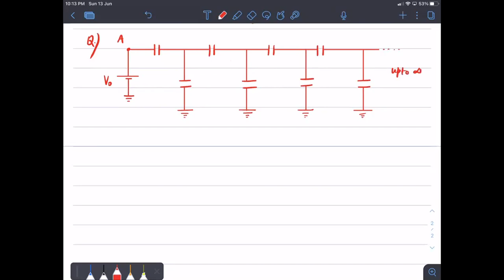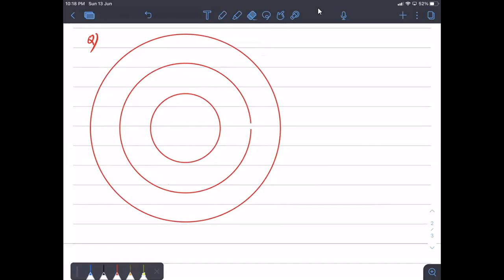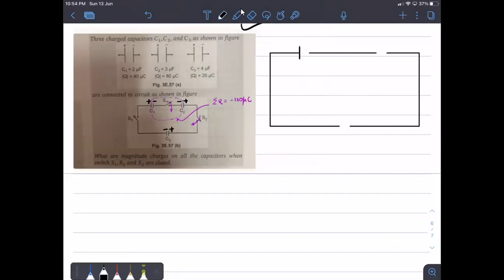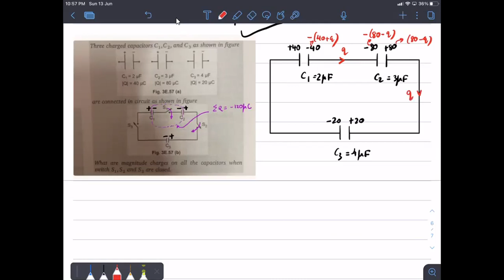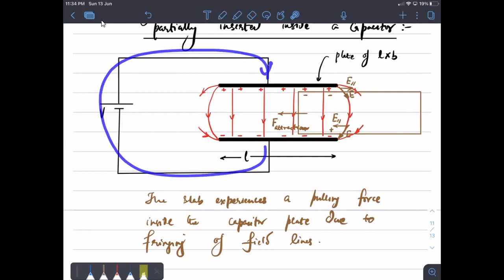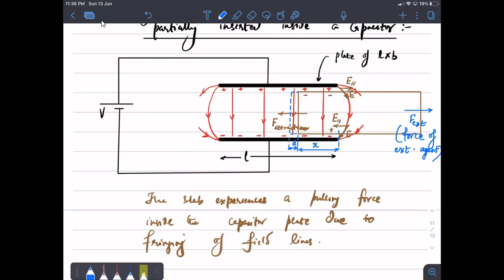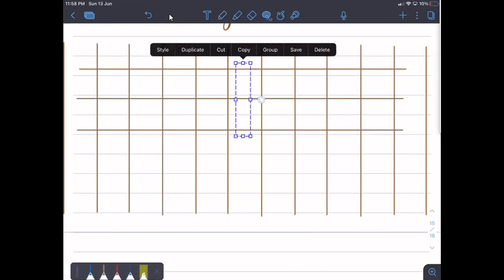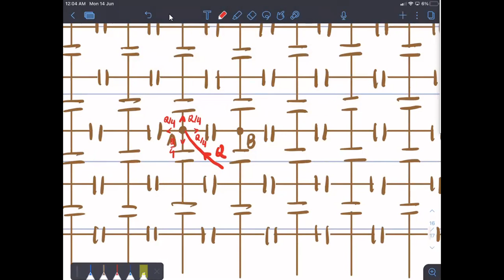Advanced Lecture-5 Electrostatics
Miscellaneous examples on Field, Potential & Capacitance